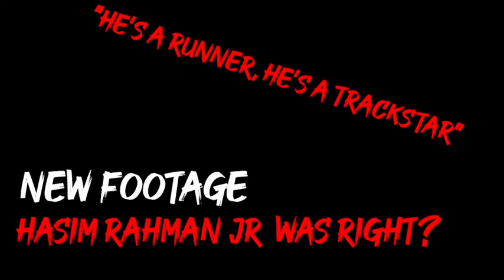NEW FOOTAGE : Jake Paul runs away from Hasim Rahman Jr in sparring